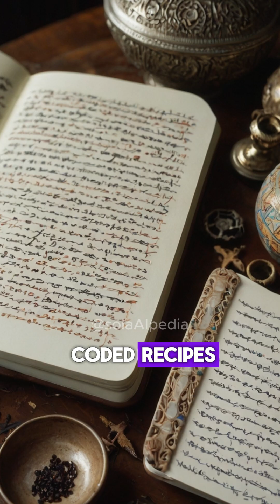【Curious Legends】vol.18: Newton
🧪 Newton: The Genius Who Mixed Science with a Dash of Magic 🧪
Gravity, calculus... and the Philosopher's Stone? Turns out Sir Isaac had some mystical hobbies too.